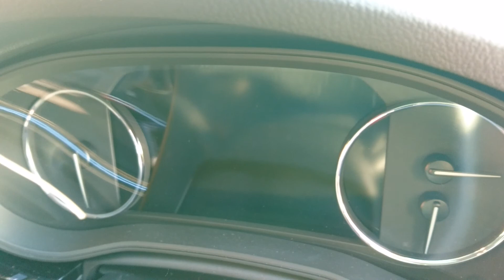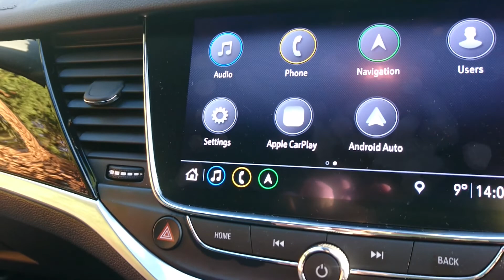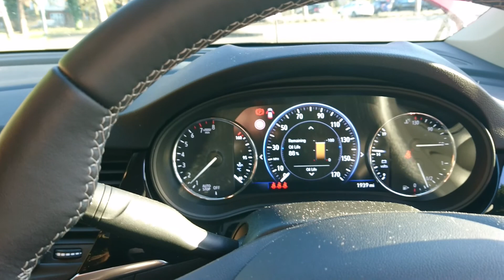2019 Vauxhall Astra 1.2 Elite Nav Walkaround with Planet Auto - Lloyd Vehicle Consulting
Today, I had the privilege of meeting up with Ben from Planet Auto once again and observed the car that they have on test this week, a 2019 Vauxhall Astra 1.2 Elite Nav (also known as an Astra K or an Astra Mk VII). This is the facelifted Astra K with a brand new 1.2 three cylinder turbocharged engine developed specifically for this car producing 145 bhp. The Elite Nav costs around £26,000 and this is one of the top trim levels available in this facelifted car.

I struggle in this walkaround with failing light, mumbling, not using the pause button and generally being incompetent with the camera. Nothing untoward, then!